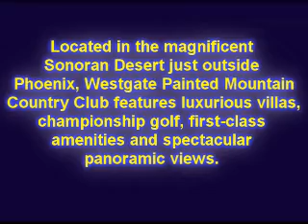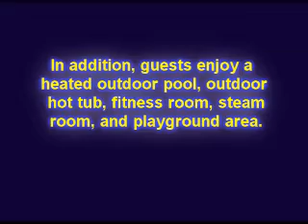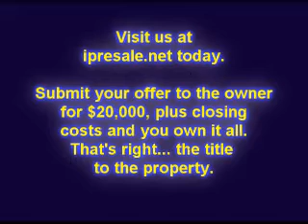01325 Buy Westgate Painted Mountain Resort, Mesa AZ timeshare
Price $20,000... Wk: Floating... 2 Bedrooms/2Bathrooms/Sleeps 4-6 people...

Located in the magnificent Sonoran Desert just outside Phoenix, Westgate Painted Mountain Country Club features luxurious villas, championship golf, first-class amenities and spectacular panoramic views. Add a wide variety of shopping and dining opportunities, as well as cultural and sports activities in the Phoenix/Mesa area to the mix and you can see why the Valley of the Sun is the ideal location for a vacation getaway. The studio, one- and two-bedroom luxury villas at Westgate Painted Mountain Country Club contain full or partial kitchens, cable TV, ceiling fans, whirlpool tubs and a balcony or patio. Studio suites offer a mini kitchen with refrigerator and microwave. This villa features a spacious living areas, as well as a washer/dryer.

The world-renowned John Jacobs' Golf School at Painted Mountain features a resort style 18-hole par 70 championship golf course and a NEW short game practice facility. Playing and Short Game Schools are offered to help you get those parts of your game in shape. The GrandView Steak House Restaurant and Lounge at Painted Mountain offers fine dining in a relaxing atmosphere with a fantastic view of Red Mountain and the golf course. The fully-stocked TRENDS Golf Shop & Fashion Boutique showcases all the latest in men's and ladies' apparel, including trend-setting fashion clothing and a vast assortment of golf equipment and accessories. In addition, guests enjoy a heated outdoor pool, outdoor hot tub, fitness room, steam room, and playground area.